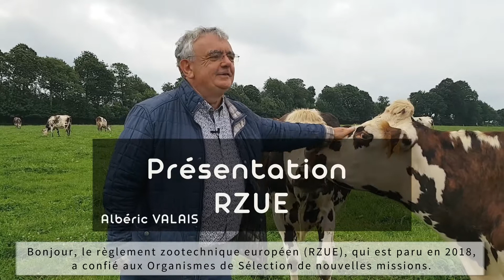Présentation de la nouvelle carte de Services de l'O.S. Normande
Pascal ORVAIN, président de l'O.S. Normande, et Albéric VALAIS, directeur, vous présentent le nouveau dispositif de l'O.S.U.E.